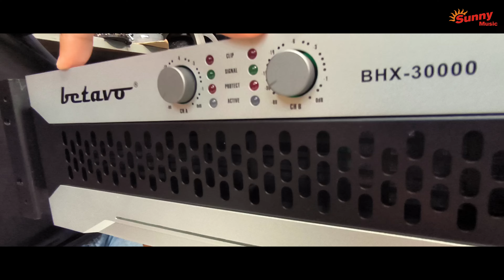REVIEW BETAVO BHX 30000 !!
Sunny Musik Palembang adalah toko Alat Musik, Soundsystem, Karaoke, Recording Terlengkap di Sumatera Selatan.

Alamat (toko offline) :
Sunny Musik Palembang
Jl. Jend. Sudirman No.590, 18 Ilir, Kec. Ilir Tim. I, Kota Palembang, Sumatera Selatan 30121 (persis seberang International Plaza / IP)